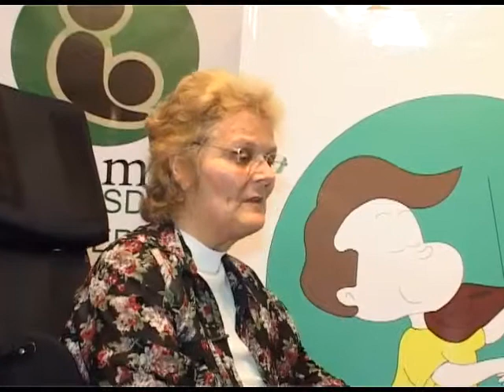EPAMM: Se realizó encuentro para cerrar el 2012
La entidad que trabaja para evitar el abuso y el maltrato en menores realizó su encuentro de fin año. Hubo distinciones y se presentó un nuevo número de la revista.